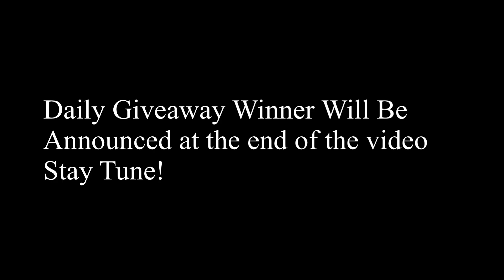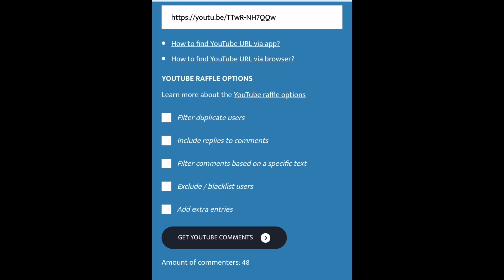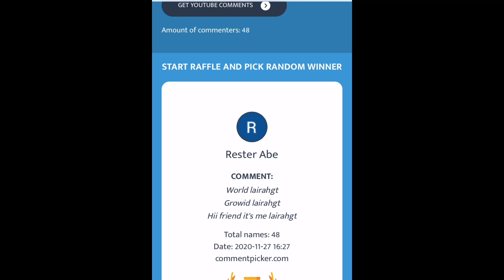PROFIT?!!! - Opening 200 Cashback Coupon - Did i get Black Box??? (Black Friday Event) | Growtopia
It help me a lot 😄
⚡My World : w0rds